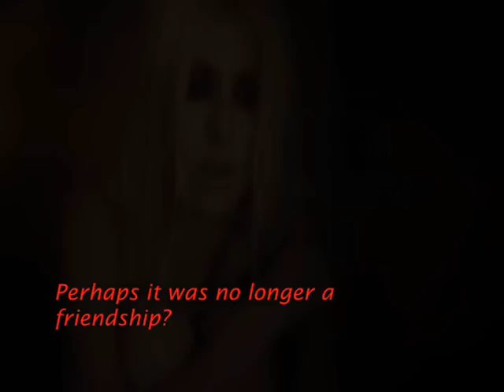I'll be there. TRAILER.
A Tomnia fan fiction.
Tonia struggles to cope when Karl leave's for Afghan again. Luckily, she hides it from her friends and family, but when she falls ill she knows she'll have to tell someone... and who's better to tell than her best friend, Tom Daley. He promises to take care of her and they end up becoming a lot closer than either of them expected. Perhaps it was no longer a friendship, what if there was something more?